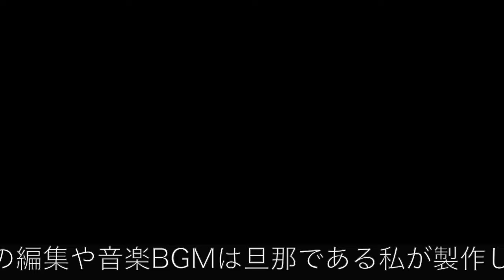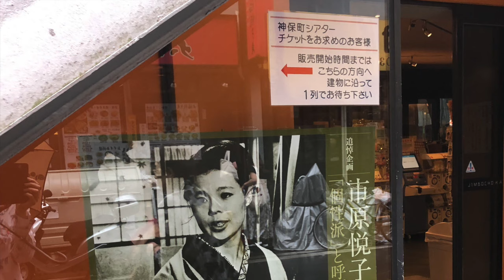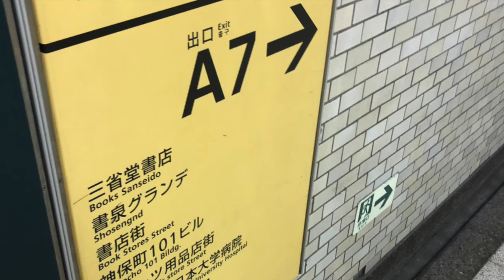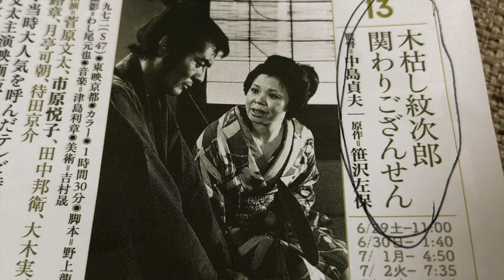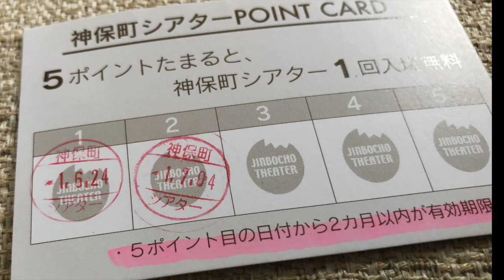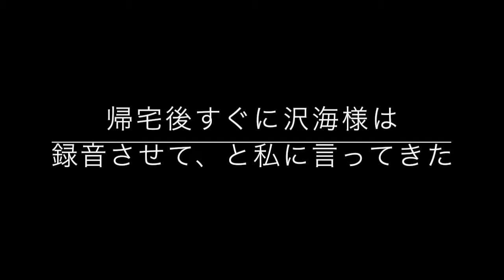「喋るブログ」その２ / 市原悦子と樹木希林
この動画は、役者・声優である沢海陽子（そうみようこ）が気ままに喋ります。

毎月１日・１５日にアップ予定です。

公演情報
劇団AUN 第25回公演
「一尺四方の聖域」
2019年11月13日(水)〜12月1日(日)

作・演出  市村直孝
音楽  村井邦彦

出演
吉田鋼太郎
溝端淳平
大塚明夫
黒沢ともよ
原 慎一郎
橋本好弘

ほか

於 CBGK シブゲキ！